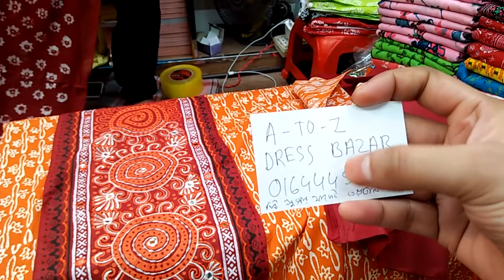বেক্সি বয়েল ইয়োগ বাটিক 01644452655/Batiq 3pieces collection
A-to-Z Dress Bazar
Shop 58,new super market,3rd floor
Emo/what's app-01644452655